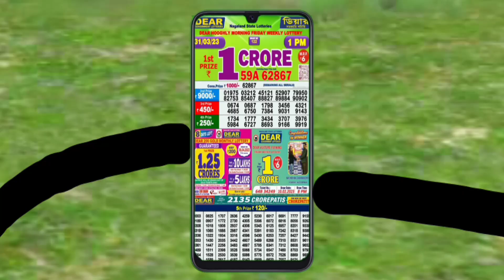লটারি কেলেঙ্কারি | lottery kelenkari |Bangla funny comedy cartoon | tweencraft cartoon video | ff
🙏: Welcome my Bangla cartoon king channel:❤️

     🥰: Hi friends :🥰

🙏,এই video টা সম্পূর্ণ Funny ও Comedy parpas এ বানানো video টা দেখার সময়, headphone, ব্যবহার করা প্রয়োজন🔇। এই video টা তে ব্যবহার করা কোন নাম, জায়গা, বা কথা ! বাস্তবে কাউকে উদ্দেশ্য করা হয়নি তাই দয়া করে এটাকে কেউ, personally নেবেন না ! video তে মজার মাত্রা বাড়িয়ে তোলার জন্য গালি ব্যবহার করা হয়েছে তাই 🔞বছরের নিচে বাচ্চাদের জন্য এই video উপকারী নয় তাই বাচ্চারা দূরে থেকো,🙏